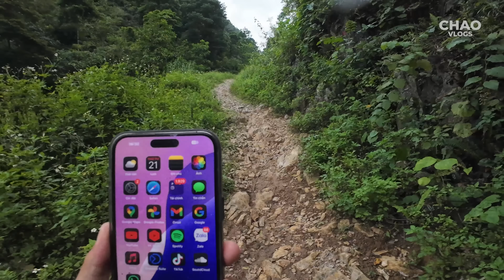Bí Ẩn Cuộc Sống Người Nùng Ở Sâu Trong Những Dãy Núi Bất Tận Và 2 Ngôi Mộ Màu Trắng Có Con Chó Hoang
CHAO VLOG - MỘT ĐỜI DU NHIÊN